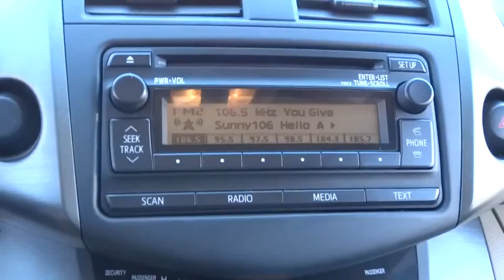2012 Toyota RAV4 Las Vegas, Henderson, North Las Vegas, San Bernardino County, NV 00460493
2012 Toyota RAV4

Centennial Toyota
6551 Centennial Center Blvd